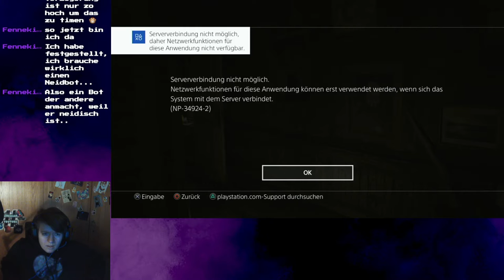Lets Play Resident Evil 7 Part 09 // Feuer gegen monster Muddy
Auf Twitch habe ich Resident Evil 7 Biohazard gespielt. Jetzt habe ich diese Streams in kleinere Parts für YouTube geschnitten. Nach dem wir Jack besiegt hatten ist jetzt auch Magarete dran.